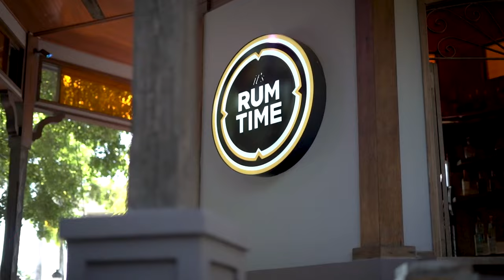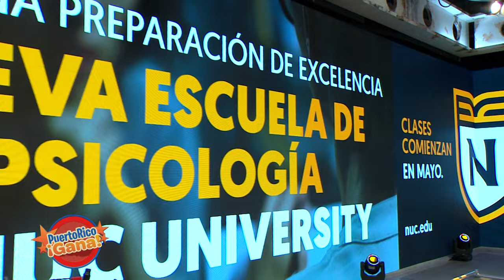02 PR GANA ABR 25 2022